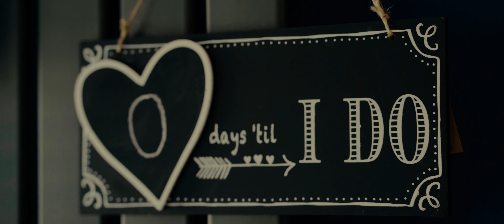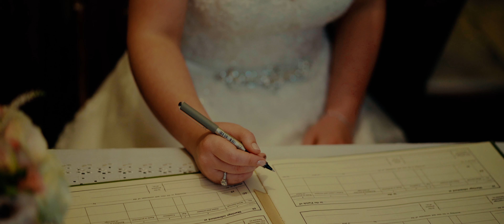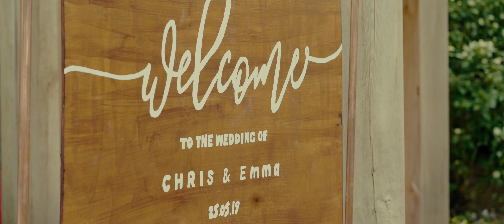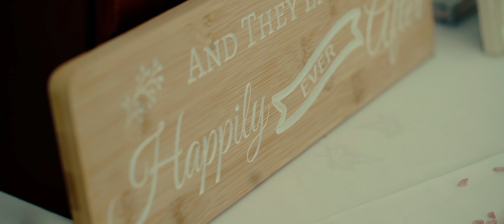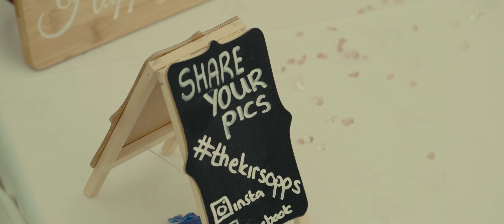Chris & Emma // The Oaks // 25.05.19 // Wedding Film